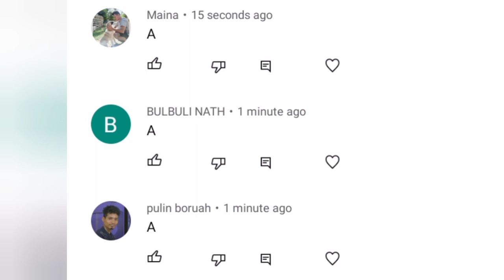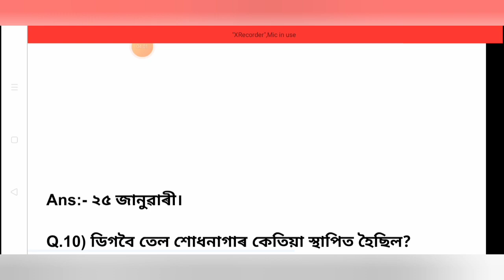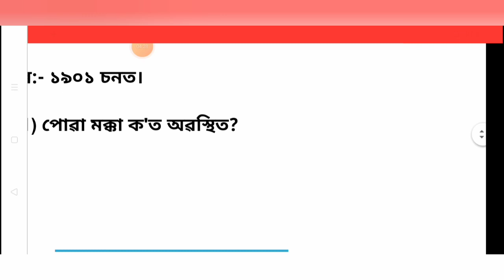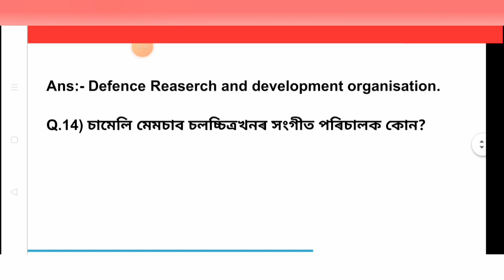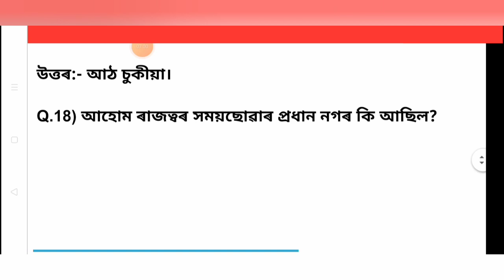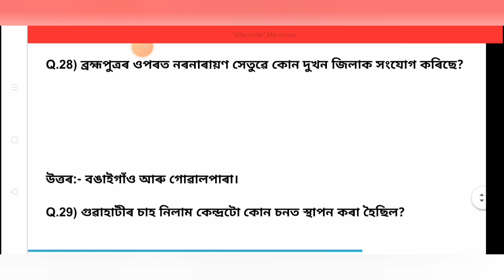Assam Police Gk । Assam Police AB UB MCQ ।assam Police AB UB most importance question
Describe :

              Assam police AB /UB  written test 2022  G.k & MCQ  .  we discuss  assam police ab ub G.k & MCQ importance question   .We discuss and  how preparation for written exam .My Dulonchallenger group is to motivate to new and   Inspire people to make their dreams success.come true ,I hope my video will be useful to all my young interview lover.

 মোৰ YouTube channel linke  তলত দিয়া হল👉

B . )Assam police AB/UB Preparation Group)

(Facebook Group তলত ) linke দিয়া আছে ।

D) My Instagram channel👉মোৰ Instagram group linke তলত দিয়া আছে)  if you follow :

E) কোনোবা যদি WhatsApp group আহিব বিছাৰে তলত linke দিয়া হল

My WhatsApp interview group part-2

Subject;

A.)  Most importance MCQ/Gk question 👉পৰীক্ষাত আহিব পাৰে 👉

 B)History MCQ/GK  question পৰীক্ষাত আহিব পাৰে

C) OMR SHEET কেনেকৈ fillup কৰিব পাৰি আভাস তলৰ linke দিয়া হল ।

সংকল্প:

আমাৰ Dulonchallenger Group ৰ যোগেদি জনাঁও যে - আপোনালোকৰ interview ত সুবিধাৰ বাবে আমি সকলোৱে মিলি interview কেনেকৈ সফলতা অৰ্জন কৰিব পাৰি তাৰে অপ্ৰাণ চেষ্টা কৰি যাম  ।আমি পূৰ্বতে  পায় অহা সকলো সফলতা আৰু বিফলতাৰ  বিষয় সমূহ  আপোনালোকৰ আগত আলোচনা কৰিম ।আৰু কেনেকৈ সফলতা অৰ্জন কৰিব পাৰি তাৰ বিষয়ৰ দিশে অভিজান আৰম্ভ কৰিম ।গতিকে আপোনালোক সকলোৱে মিলি আৰ্শীবাদ আৰু মৰম দি যাব বুলি প্ৰৰ্থনা  জঁনালো।

           জয় হিন্দ্